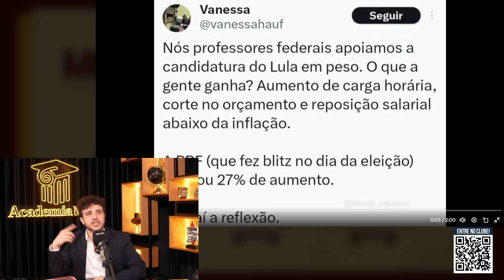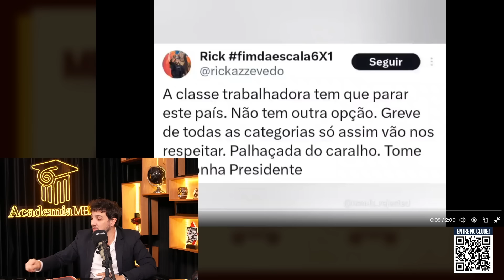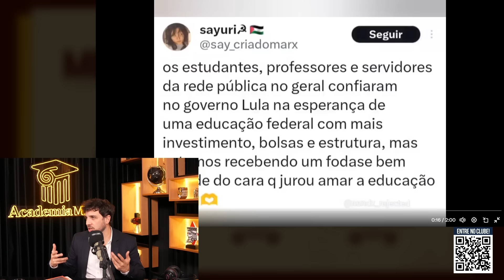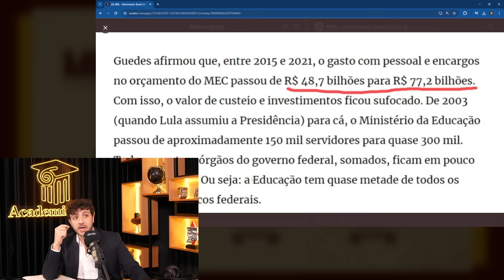PROFESSORES REVOLTADOS COM FALA DE LULA SOBRE A GREVE | Cortes do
Durante uma reunião no Palácio do Planalto com reitores de universidades e institutos federais, o presidente Luiz Inácio Lula da Silva expressou sua frustração com a prolongada greve das categorias, que ocorre desde abril em diversas instituições do país. "Não há razão para essa greve durar o que está durando", afirmou Lula, enfatizando a necessidade de soluções rápidas e eficazes para resolver as demandas dos grevistas e garantir o retorno à normalidade nas instituições de ensino. O encontro destacou a urgência de negociações para encerrar a paralisação e minimizar os impactos sobre a educação superior no Brasil.